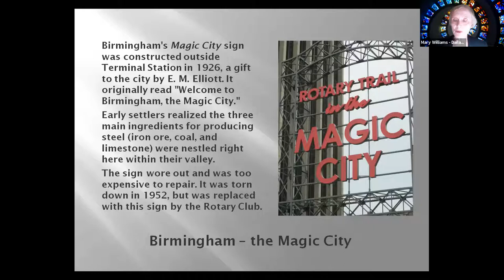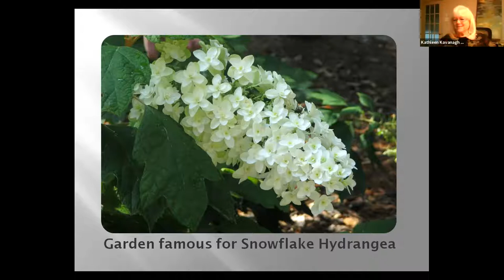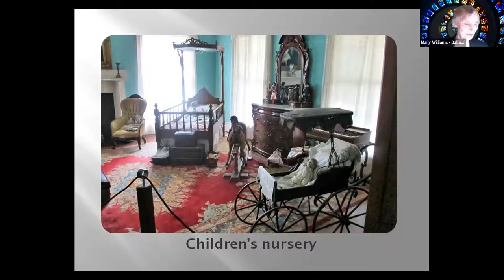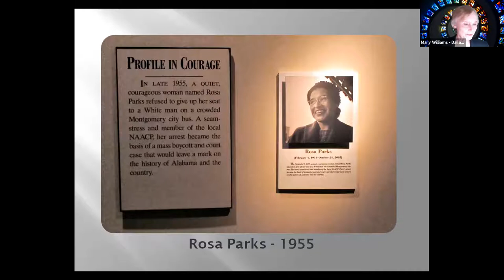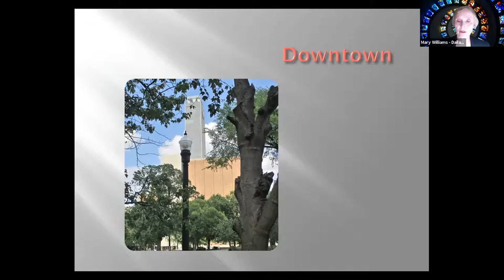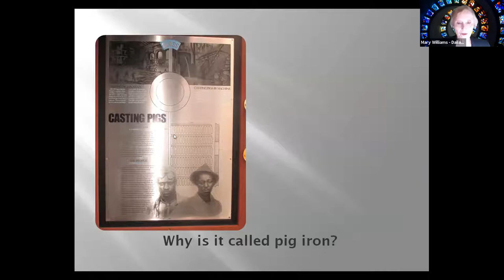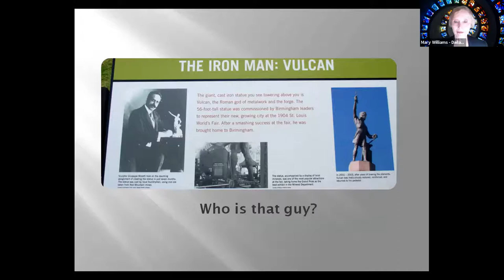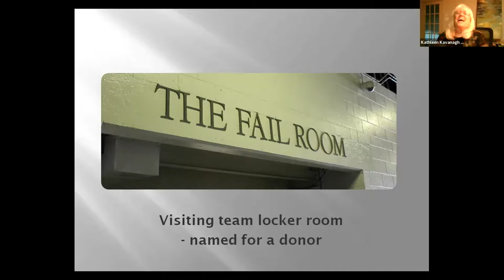Top Places to Visit in Birmingham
Mary W. shares a presentation on her trip to Birmingham, Alabama.

Zoom VTE recorded on 12/20/20